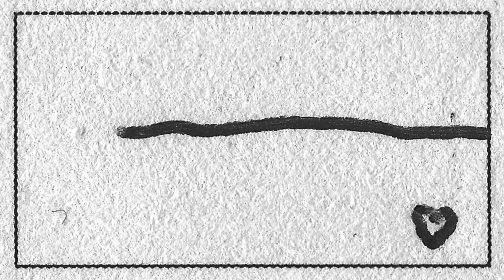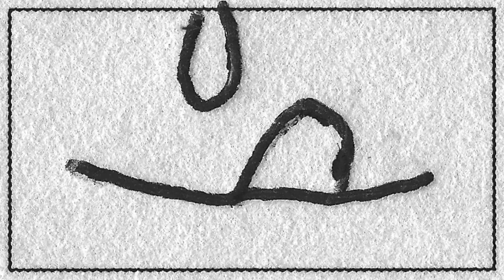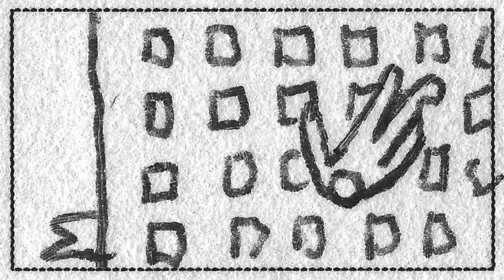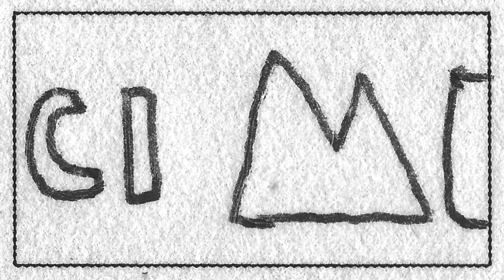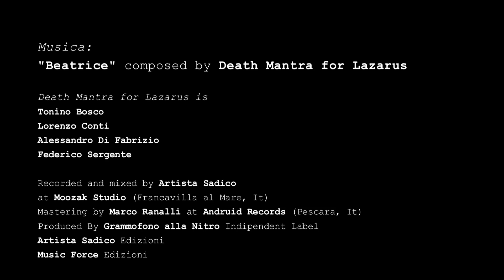Death Mantra For Lazarus - Beatrice (Official Video)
Regia: Millo